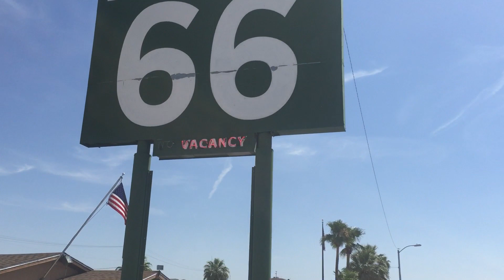Barstow California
Filming right now!